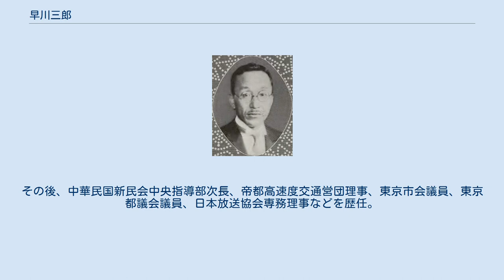早川三郎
早川三郎 早川 三郎（はやかわ さぶろう、1888年4月8日 - 1973年4月19日）は、日本の内務官僚、政治家。
県知事、警視総監。
地主・早川耕造の三男として生まれる。
東京府立三中、第六高等学校を経て、1915年5月、東京帝国大学法科大学法律学科（独法）を卒業。
1914年11月、文官高等試験行政科試験に合格。
1915年8月、内務省に入り宮崎県属となる。
 1916年9月、宮崎県警視を兼務。
以後、宮崎県東諸県郡長、同県理事官、埼玉県理事官、同県地方課長、同県視学官、香川県書記官・警察部長、岡山県書記官・警察部長、広島県書記官・警察部長などを歴任。
1928年7月、内務事務官・警務官となる。
さらに、警保局警務課長、奈良県書記官・内務部長などを務めた。
 1931年12月、佐賀県知事に就任。
以後、三重県・鹿児島県・広島県の各知事を歴任。
1937年1月、警視総監に就任したが、約一ヶ月で辞任した。
その後、中華民国新民会中央指導部次長、帝都高速度交通営団理事、東京市会議員、東京都議会議員、日本放送協会専務理事などを歴任。
 1946年1月、愛知県知事に就任し、同年7月まで在任。
同年8月から1951年8月まで公職追放となった。